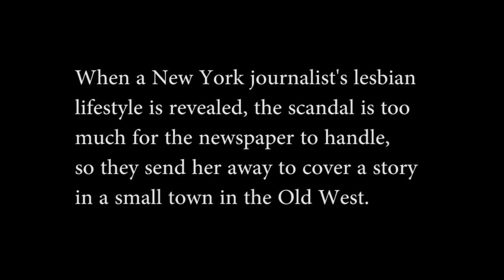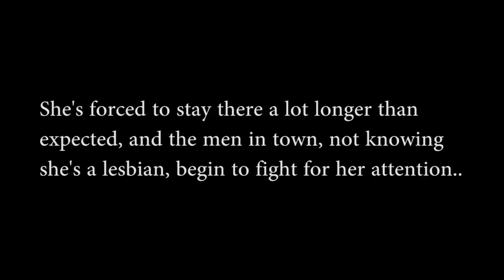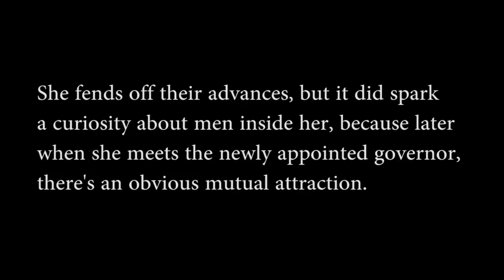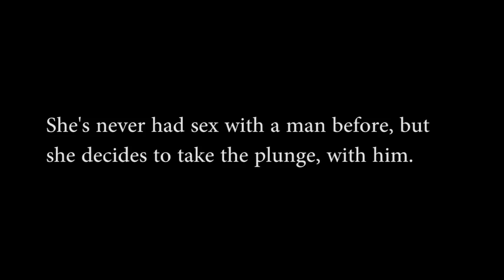Hell on Wheels (lesbian with a man)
A lesbian New York journalist, currently stuck in a small town in the Old West, gets involved with a man for the first time in her life.